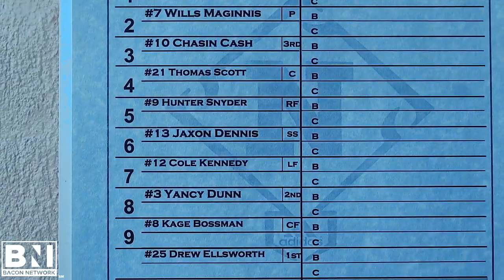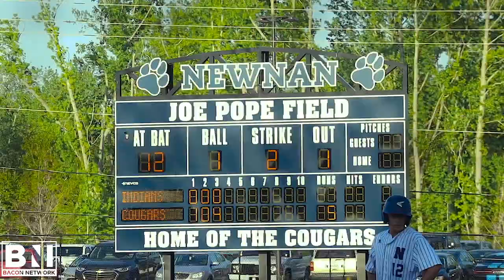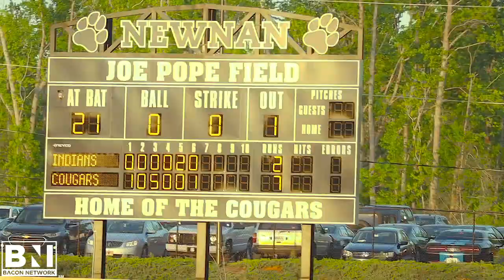BN Ep. 26 Newnan vsEast Coweta Baseball Region championship 2022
4-22-22 Newnan and East Coweta High school meet up for an electric game of baseball to see who will be crowned region champion in region 2 7A.